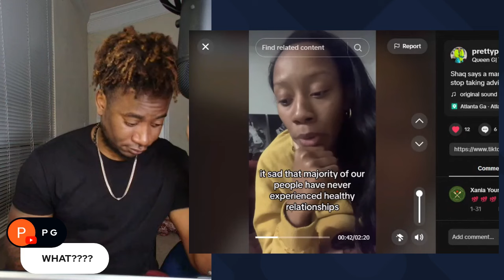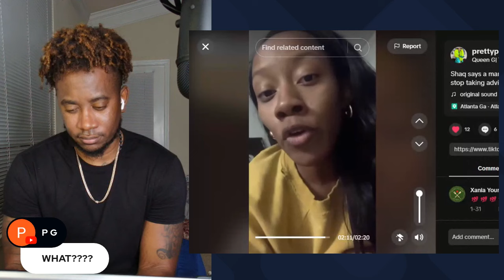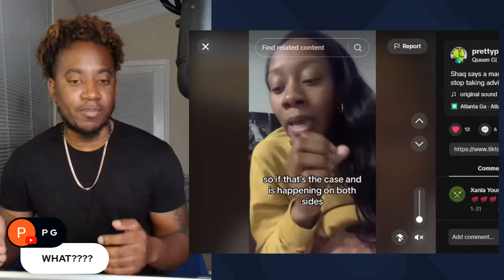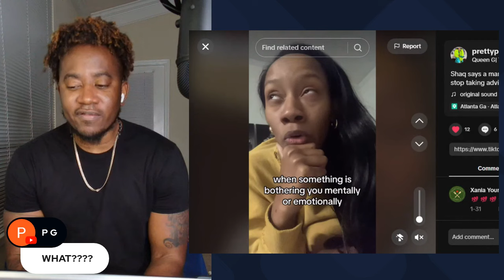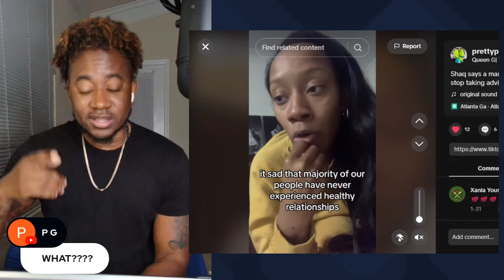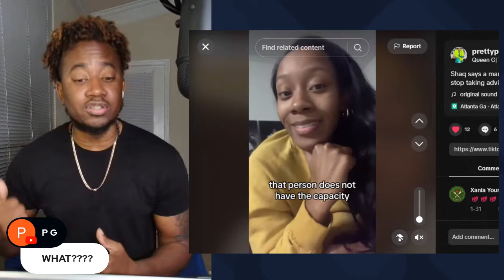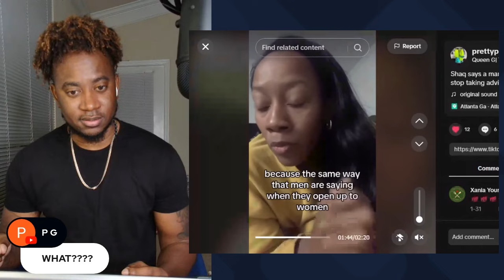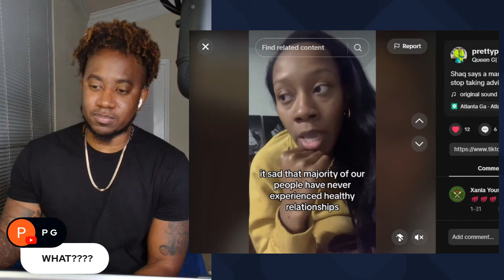MODERN WOMAN GETS UPSET BECAUSE MORE MEN ARE SAYING THEY WONT OPEN UP NO MORE TO WOMEN